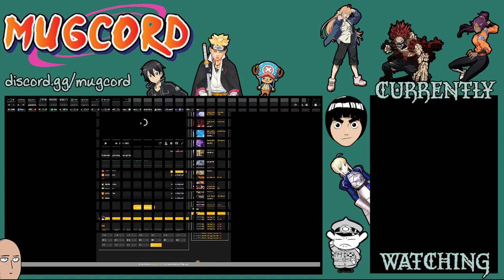This Anime Is About Jesus.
Happy Reformation Day!!